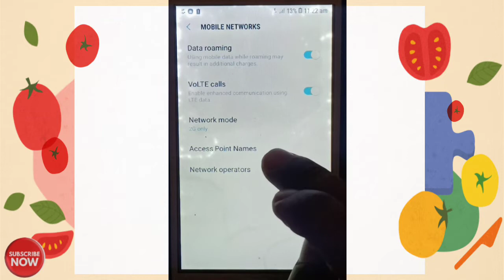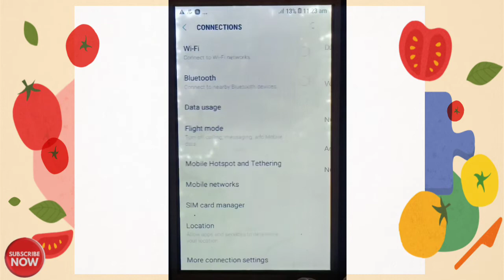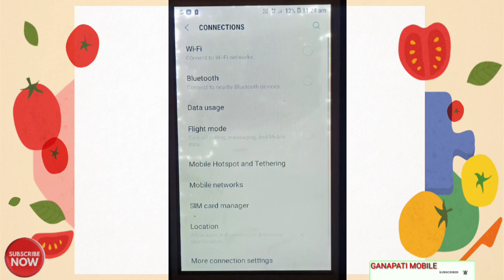Samsung Galaxy, J2 2018 4G. network, settings solution ...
my all vlogs channel link :-